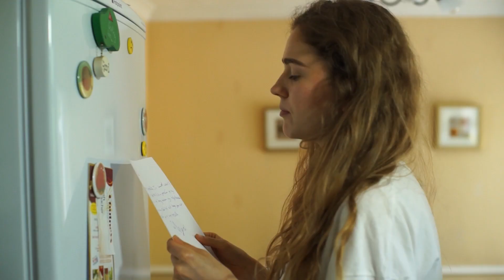Acting Showreel 2015 | Sean Joseph Young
Agency: A & J Management
Agent: Jo McLintok